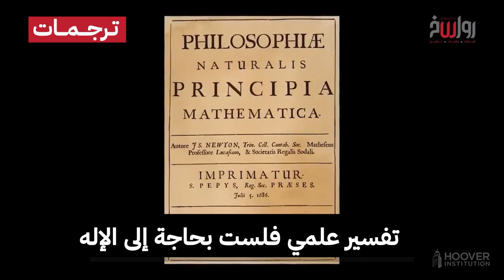هل أخطأ داروين في نظرياته بشأن خلق الكون؟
العثور على تفسير لنشأة الكون، هل يعني بالضرورة نزع صفة الخلق عنه؟